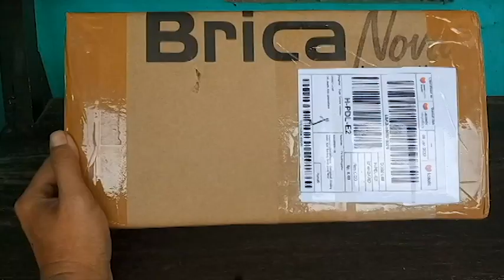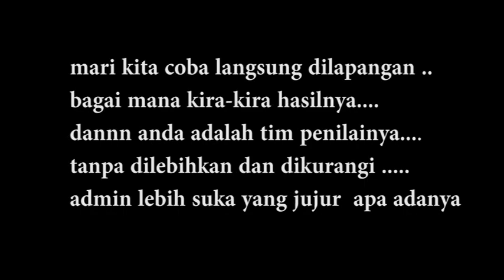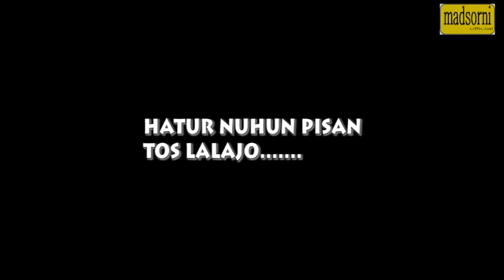MENJAJAL STABILIZER HP BRICA BSTEADY 3 AXIS || GIMBAL HP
Sebuah review dan unboxing serta TESTI gimbal untuk hand phone brica b steady 3 axis yang saya beli dari toko on line . Saya  membeli dari lazada COD  harganya Rp. 700.000,an dari toko Bright Camera Indonesia.
Unboxing
gimbal hp
stabilizer hp

secara umum sih sangat cocok untuk vlogger pemula seperti saya...
jangan lupa sub, like n comment ...

Tukeur Jaaank